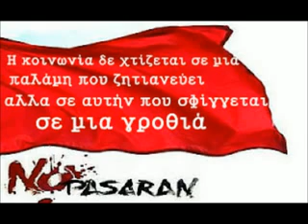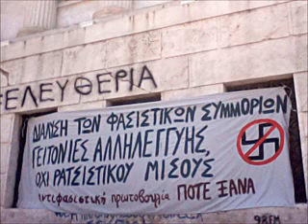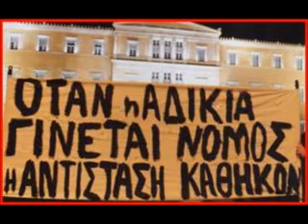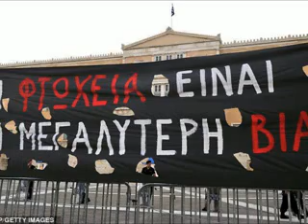ΔΕΝ ΜΑΣ ΝΙΚΗΣΑΤΕ.